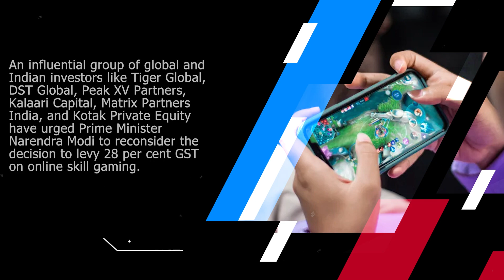Top investors urge PM Modi to reconsider 28% GST on online skill gaming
An influential group of global and Indian investors like Tiger Global, DST Global, Peak XV Partners, Kalaari Capital, Matrix Partners India, and Kotak Private Equity have urged Prime Minister Narendra Modi to reconsider the decision to levy 28 per cent GST on online skill gaming.

The group of investors wrote a letter to PM Modi, saying the current GST proposal will set up the most “onerous tax regime” for the gaming sector globally, which will lead to “a potential write-off of the $2.5 billion capital invested in this sector”. “This will also adversely impact prospective investments to the tune of at least $4 billion in the next 3-4 years and hence the growth of the gaming sector in India,” they wrote.

The 28 per cent GST on full value of online gaming has caused shock and dismay and will "substantially and meaningfully erode investor confidence in the backing of this or any other sunrise sector in the Indian tech ecosystem”, they lamented. The decision of the 50th GST Council has the unintended consequence of equating the constitutionally protected legitimate online skill gaming industry with gambling, betting and other “games of chance”.